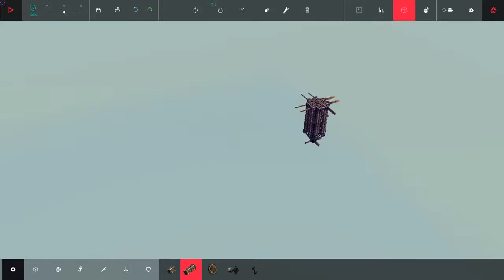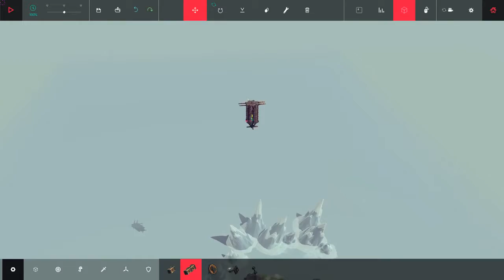Besiege Cluster Bomb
Made this when the remote bomb part first got added to the game.
This design won't work anymore because they made it so that remote bombs explode when other bombs around them explode, so this system of using one set of bombs to disperse the rest doesn't work, sadly.